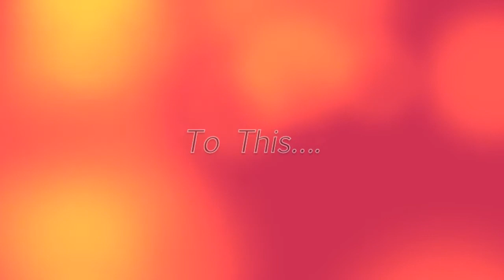From "Natural" to Straight : Complete Hair & Makeup inspired by Start2FinishMUA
I'm a huge fan of Start2FinishMUA Channel and really love her style of hair. So this is me trying to recreate it.
Hope you guy enjoy.

Products Used for Makeup: (in order shown on video)

Bobbi Brown Gel Liner in Sepia Ink 2
Milani Eyebrow Kit in Dark
ELF Treat & Tame Eyebrow in Dark
NYX HD Concealer in Tan
Black Radiance Shine Control Primer
CoverGirl 3-1 Foundation # Q840
ELF Radiance Enhancer
Mac Prolong Wear Concealer NW40
NYC Smooth Powder
NYX Matter Powder Foundation in Nutmeg
Too Faced Eye Primer
Sonia Kashuk Concealer Base in Wheat
MAc e/s in Texture
WnW Palette in Metropolitan Nights
Sonia Kashuk Neutral Palette
Maybelline Line Stiletto Eyeliner
Ruby Kisses 24hr Eyedefine in Very black
Sleek Blush in Aruba
Sleek Contour kit in Medium
Black Radiance Lipstick in #5115
Black Radiance LipGloss #5110
Ruby Kisses Liner in Deep Brown

Lighting: Natural light (use it, it's free). 😃!!
Camera: FujiFlim FinePixS3280
Editing Software: iMovie 2011

All products in video was purchased by me.